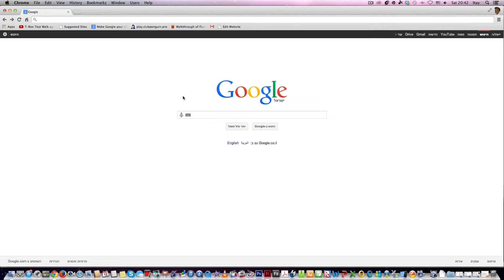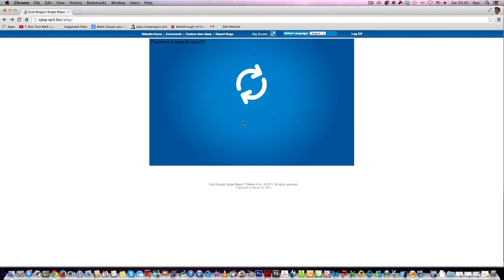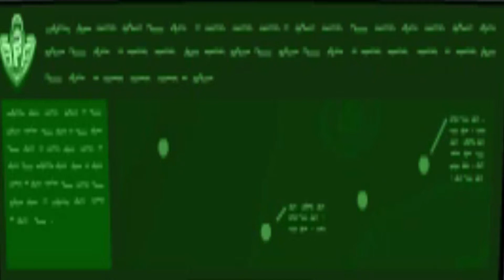Club Penguin Single Player + Game Secrets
Club penguin Single Player Is The Game Penguin Chater
But Now It Called Club Penguin Single Player.
In This Video I Will Show You All The game Secrets.
Believe Music,
Kontor New Media,
Blanco y Negro (Base79),
UMG,
Pirames International Srl.

WMG.